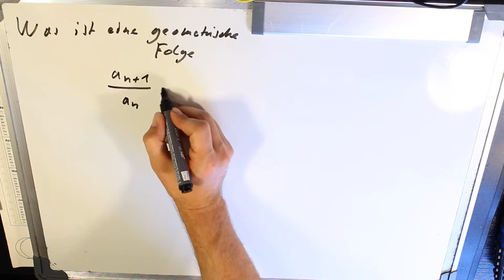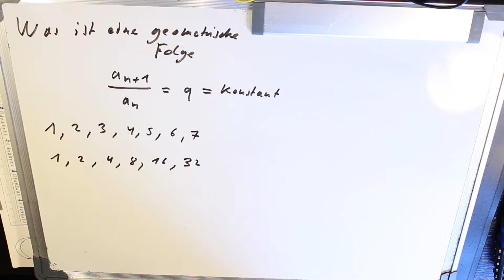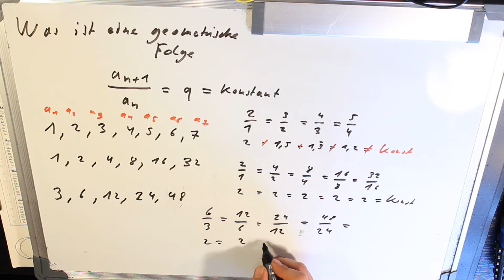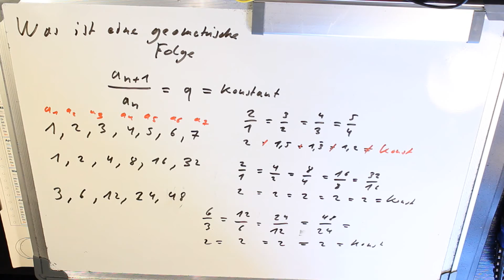Was ist eine geometrische Folge? - Beispiel - Mathematik in 5 Minuten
Hallo Leute heute behandeln wir die Frage was eine geometrische Folge ist.

(Anzeigen)